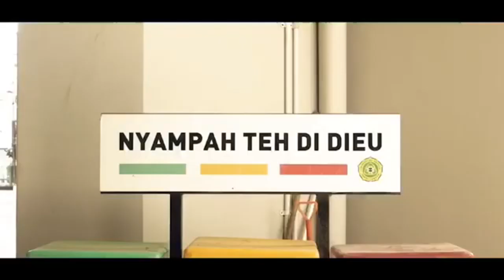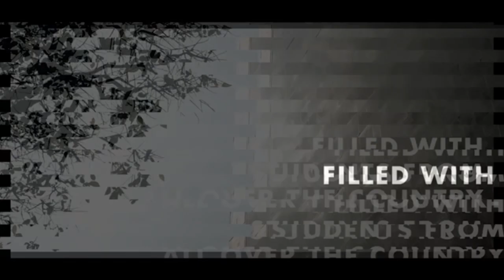EMBRACING THE SPIRIT